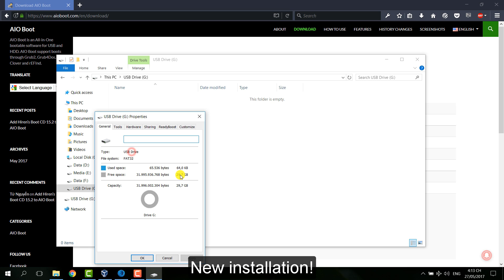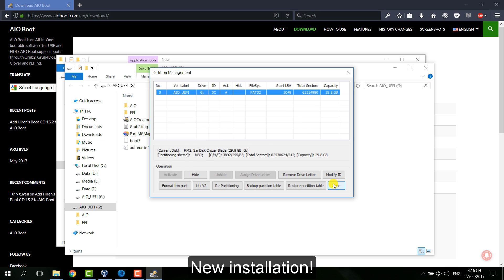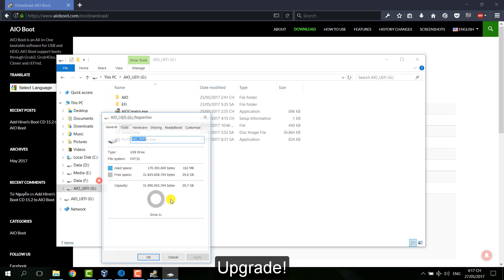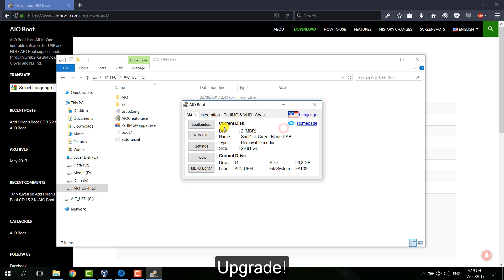How to install AIO Boot and update to its new version?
AIO Boot is a user-friendly and easy to use tool. This article will guide you on how to install AIO Boot and update to its new version.